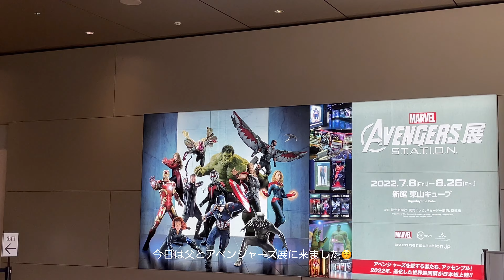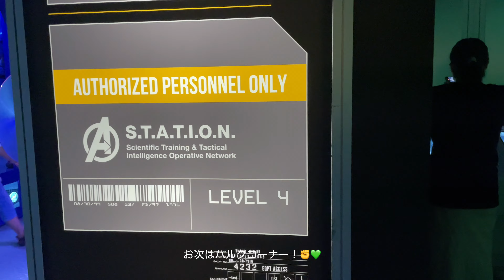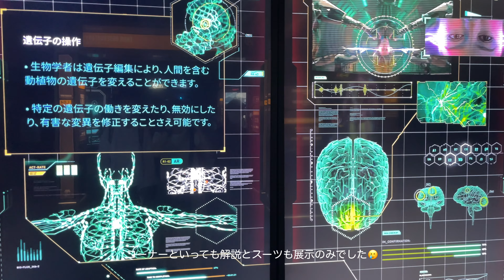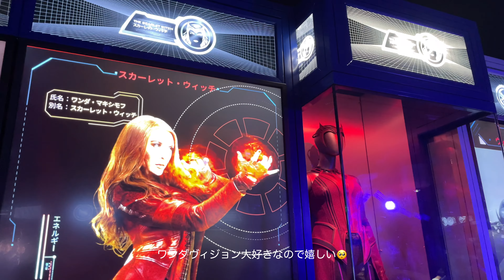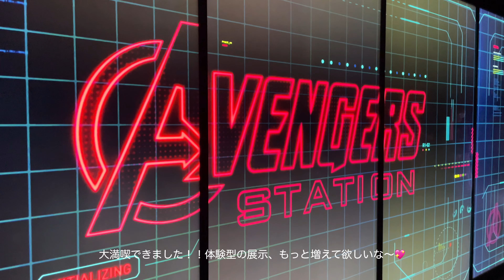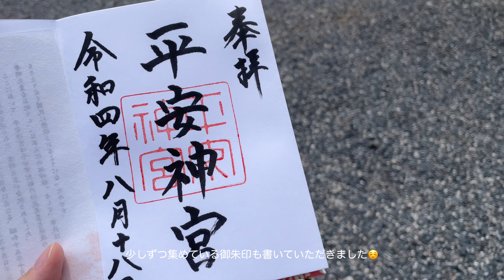【𝐯𝐥𝐨𝐠】アベンジャーズS.T.A.T.I.O.N.の一員になれた日❤️‍🔥⚡️｜アベンジャーズ展 ｜平安神宮｜大学生vlog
今回の動画は、父とアベンジャーズ展に行った様子です✌️

参加型の展示はなかなかないのでとっても楽しかったです！
もしまた開催されるなら、その時はスパイダーマンやストレンジ先生のコーナーがあれば嬉しいなあ🫠🫠

アベンジャーズ展、京都での開催は終了しましたが10月から埼玉で開催されるそうです！☺️